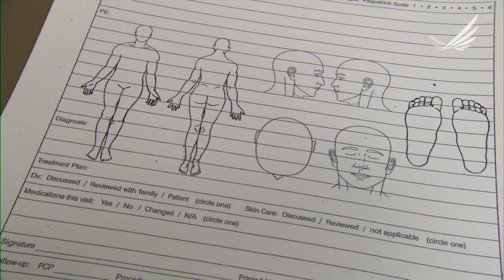The Origin of Health Leads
Rebecca Onie, JD, Co-founder and CEO of Health Leads, shares her vision to reduce health disparities by improving health itself.